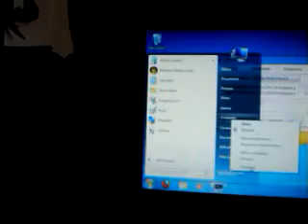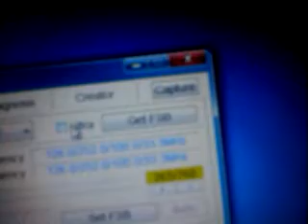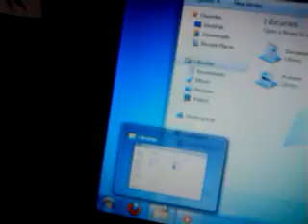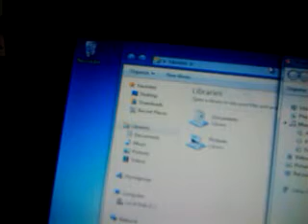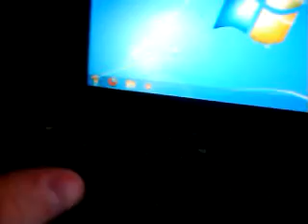windows 7 on asus eee pc with aero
works pefect! even faster than starter!

asus eee pc 1005P